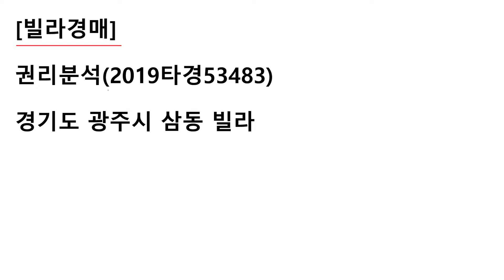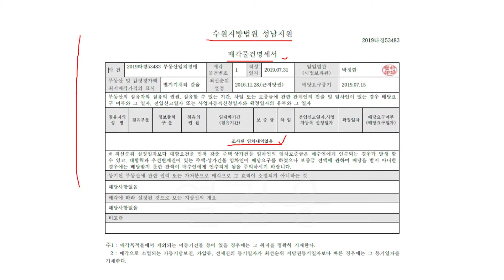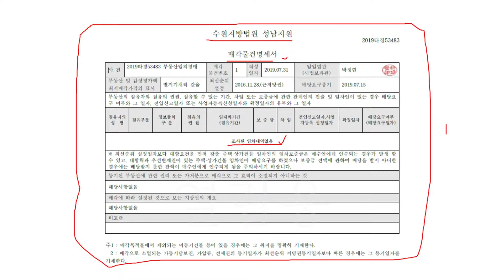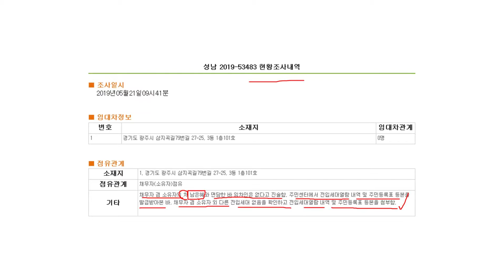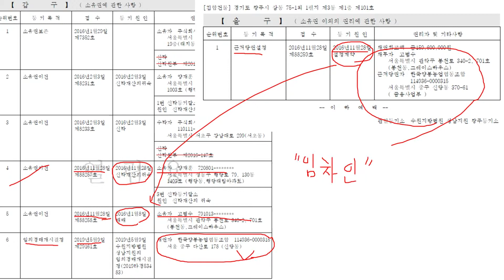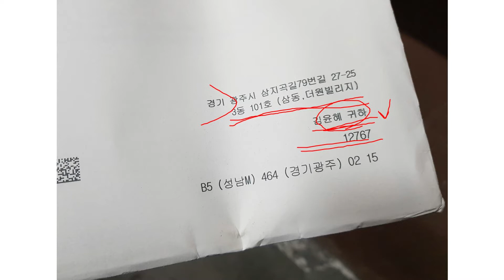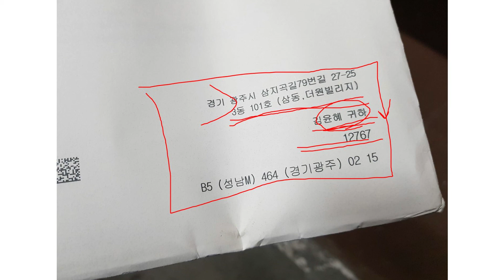[빌라경매] 권리분석(2019타경53483)_경기광주 삼동에 있는 준 신축 빌라 물건에 대해 알아보겠습니다~!!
이번에 함께 살펴볼 경매 물건은 '2019타경53483' 임의경매 건입니다.

현황조사서와 조금은 다른 부분이 있어서 현장조사가 반드시 필요한 물건이고 입찰시 임차여부를 꼭 확인하고 들어가셔야 할 것으로 생각됩니다. 함께 살펴시지요~^^